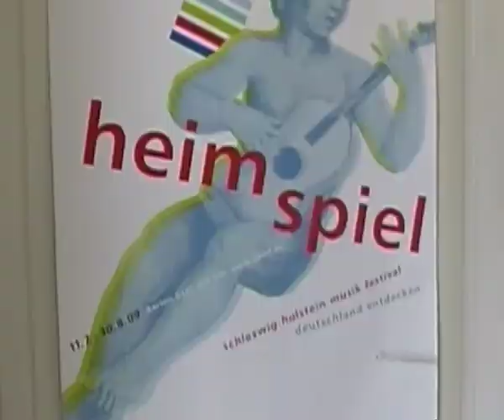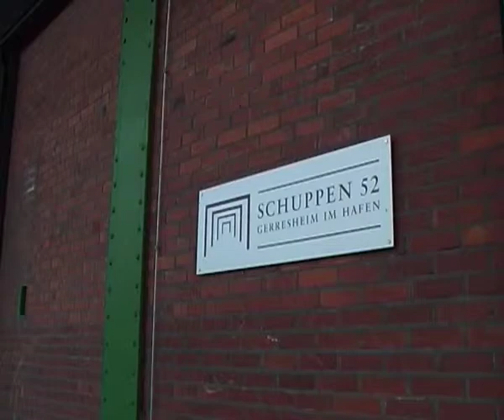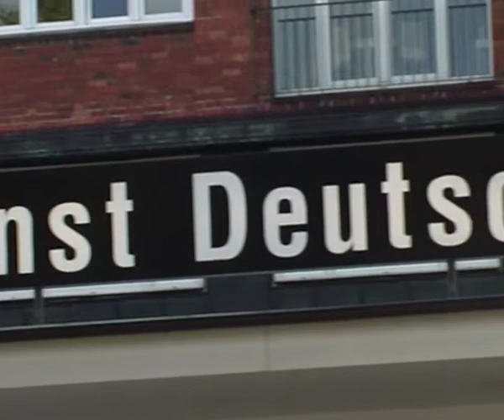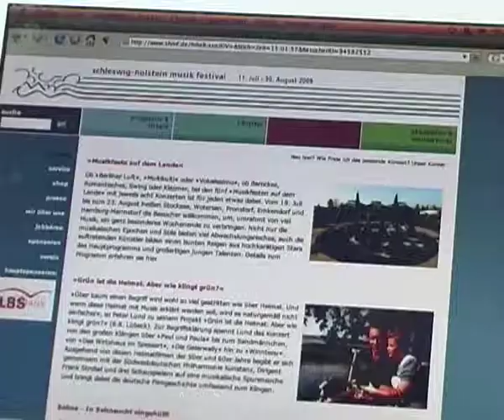HHans Episode 11 "Schleswig Holstein Musik Festival" English Version